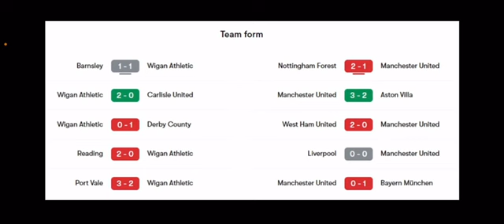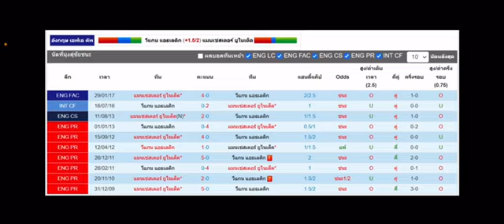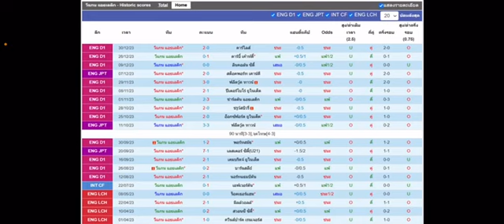คุยก่อนเกม ฟุตบอลคืนนี้ l เอฟเอคัพ l วีแกน แอธเลติก พบ แมนยู l 08.01.2567 โดย ดูบอลนอนกิน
คุยก่อนเกมคืนนี้ เป็นศึกฟุตบอลเอฟเอคัพ ระหว่าง วีแกน แอธเลติก พบ แมนยู แข่งกันในเวลา 03.15 น. คืนวันจันทร์ ที่ 8 มกราคม 2567

แนวทางคืนนี้ แมนยูรูปในแต่ละนัดโดยรวมดี ครองบอลกดดันใส่ทีมอื่นได้ แค่ยังขาดความโฟลด์ในสี่ประสาน และ การเร่งจังหวะเกม วันนี้ แนวรุกชุดใหม่ คาดว่าไฉไลกว่าเดิม ทีมเวิร์คน่าจะมีเพิ่มมากขึ้น จัดแมนยู บู๊เดือด

สกอร์ที่คาด วีแกน แอธเลติก 0-3 แมนยู